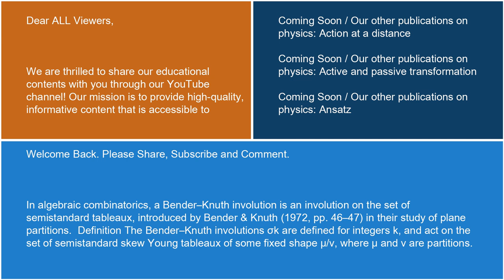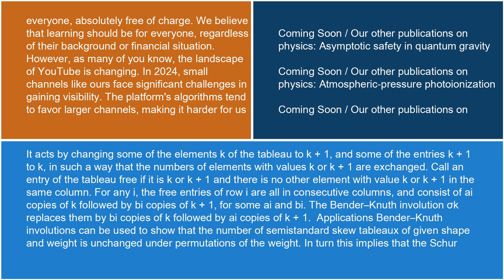Physics Bender–Knuth involution 18 10 24 Yankees vs Guardians Nayab Singh Saini